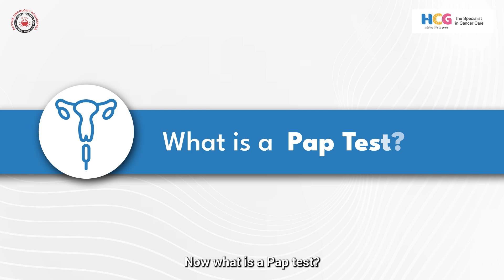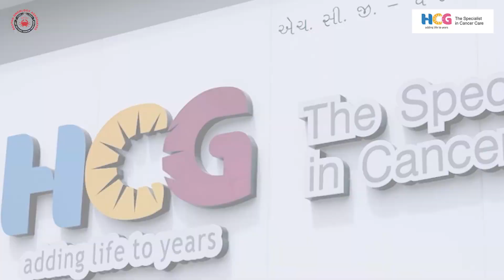What is Cervix Cancer? | Cervical Cancer | PAP Test | HCG Cancer Centre Ahmedabad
In this enlightening video, Dr Nidhi Gupta, a dedicated Gynecologic Cancer Surgeon at HCG Cancer Centre in Ahmedabad, delves into the vital topic of cervical cancer. With utmost clarity, she explains that cervical cancer originates in the cervix, the lower part of the uterus connecting to the vagina, and highlights that 90-95% of cases are attributed to the human papillomavirus (HPV). Dr. Gupta emphasizes the significance of the Pap test, a crucial screening procedure designed to detect early signs of cervical cancer and precancerous conditions. She walks viewers through the procedure's gentle and non-painful nature, ensuring a comprehensive understanding. Furthermore, the video underscores the role of chemotherapy in the treatment of cervical cancer, shedding light on its effectiveness in halting cancer cell growth.
To empower individuals with knowledge and awareness, Dr. Gupta's insights are invaluable. This video is a valuable resource to share among loved ones, advocating for regular screenings and informed decision-making when it comes to cervical health.

इस ज्ञानवर्धक वीडियो में, अहमदाबाद में एचसीजी कैंसर सेंटर में समर्पित स्त्री रोग कैंसर सर्जन डॉ. निधि गुप्ता सर्वाइकल कैंसर के महत्वपूर्ण विषय पर प्रकाश डालती हैं। अत्यंत स्पष्टता के साथ, वह बताती हैं कि सर्वाइकल कैंसर गर्भाशय ग्रीवा में उत्पन्न होता है, जो योनि से जुड़ने वाले गर्भाशय के निचले हिस्से में होता है, और इस बात पर प्रकाश डालता है कि 90-95% मामलों का श्रेय ह्यूमन पेपिलोमावायरस (एचपीवी) को दिया जाता है। डॉ. गुप्ता पैप परीक्षण के महत्व पर जोर देते हैं, जो सर्वाइकल कैंसर और पूर्व कैंसर स्थितियों के शुरुआती लक्षणों का पता लगाने के लिए डिज़ाइन की गई एक महत्वपूर्ण स्क्रीनिंग प्रक्रिया है। वह व्यापक समझ सुनिश्चित करते हुए दर्शकों को प्रक्रिया की सौम्य और गैर-दर्दनाक प्रकृति के बारे में बताती है। इसके अलावा, वीडियो सर्वाइकल कैंसर के उपचार में कीमोथेरेपी की भूमिका को रेखांकित करता है, कैंसर कोशिका वृद्धि को रोकने में इसकी प्रभावशीलता पर प्रकाश डालता है।
व्यक्तियों को ज्ञान और जागरूकता से सशक्त बनाने के लिए डॉ. गुप्ता की अंतर्दृष्टि अमूल्य है। यह वीडियो प्रियजनों के बीच साझा करने के लिए एक मूल्यवान संसाधन है, जब गर्भाशय ग्रीवा के स्वास्थ्य की बात आती है तो नियमित जांच और सूचित निर्णय लेने की वकालत की जाती है।

Chapters:
0:00  What is cervix cancer?
0:21 What is the PAP Test?
1:21 Different types of test
1:43 End